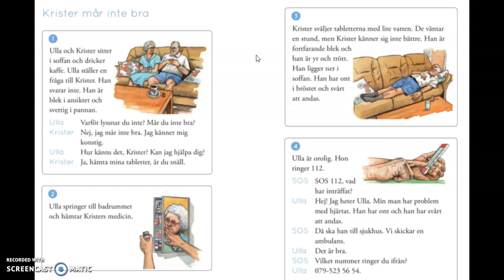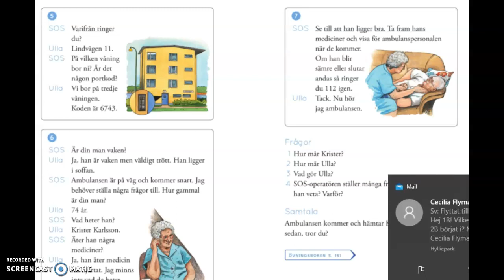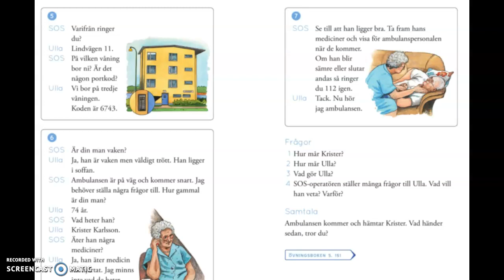1B lektion tisdag 23 mars